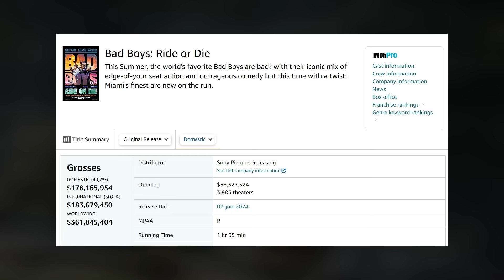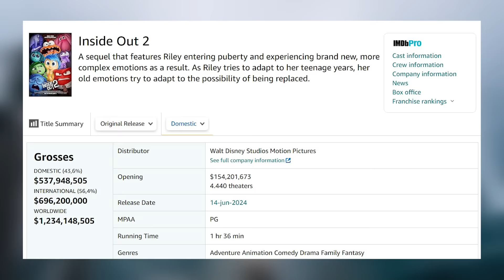Las películas para GENTE NORMAL están SALVANDO la TAQUILLA de un Hollywood WOKE en RUINAS!